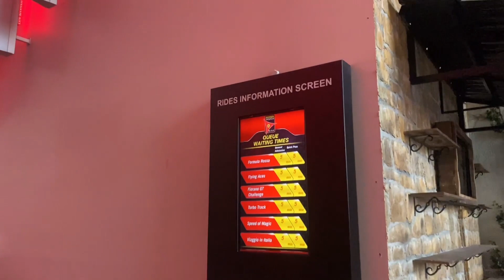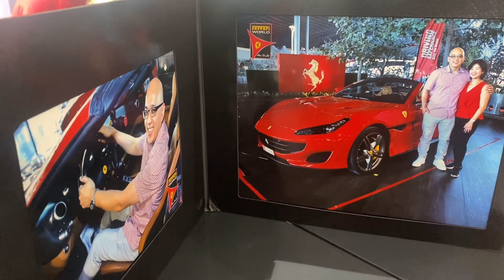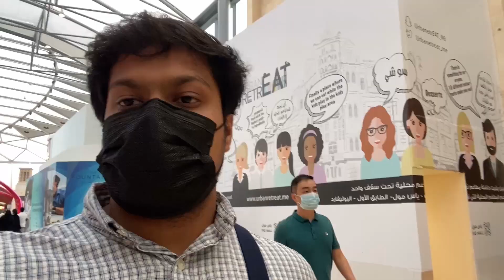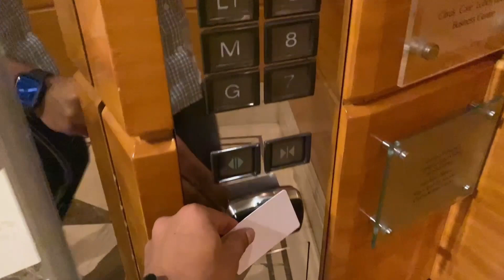Ferrari Drive - Abu Dhabi - Ferrari World - World's fastest roller coaster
Hi guys, It's an amazing experience to drive a Ferrari in Ferrari world Abu Dhabi. These are steps which you can also follow to drive this rocket.
1). You must have an international driving license.
2). Visit Ferrari world in Abu Dhabi and ask them about the procedure for the drive experience.
3). After checking your international driving license they will tell you the different Ferraris available for driving with their rental prices.
4). A 20-minute ride can experience which include a photo booklet and a 360-degree video. You can use your phone only. And do not rely on their camera video quality because for me it is worst that's why I couldn't use their 360 videos.
5). Have a safe and careful riding experience.

My vlogging gear - 1).
2). GoPro 7 Black
3). DJI Mavic Mini